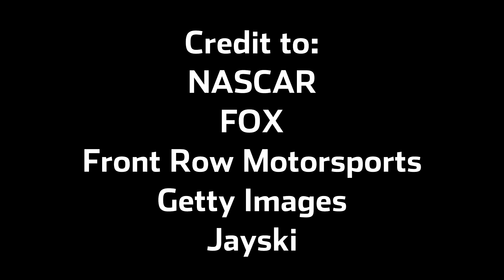NASCAR’s Last True Underdogs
Front Row Motorsports has grown from a team that struggled to make races in the mid-2000s to a Daytona 500 winning operation. With the NASCAR charter system and new TV deal, this type of story is unlikely to be repeated. This video details the rise from backmarker to race winner, and why their journey may never be seen again in NASCAR.

For years, NASCAR's best teams have been the domain of the rich and famous. But in the last few years, something surprising has happened... the low-budget, underdog teams are starting to win races!

In this video, we take a look at the rise of the low-budget, underdog NASCAR teams and what has made them so successful.

Credit to NASCAR, FOX, Dirty Mo Media, NBC Sports, the Dale Jr Download, Getty Images, NASCAR radioactive, Jayski, Front Row Motorsports.

For all the best NASCAR news, including 2024 NASCAR news, NASCAR highlights, NASCAR stories, and more, check out the channel.